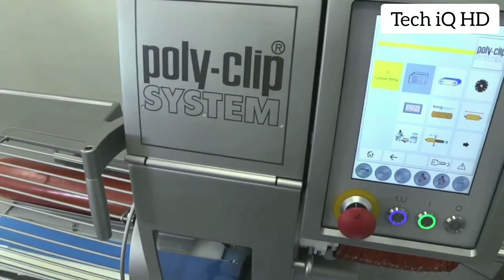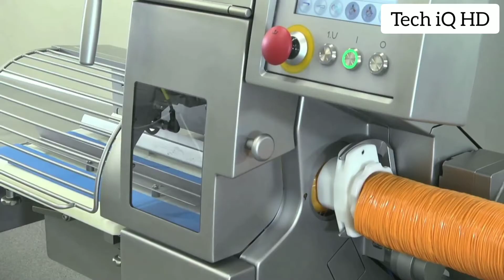Astonishing Next Level Food Processing Machines ▶1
Astonishing Next Level Food Processing Machines